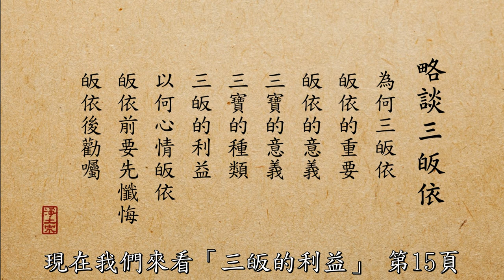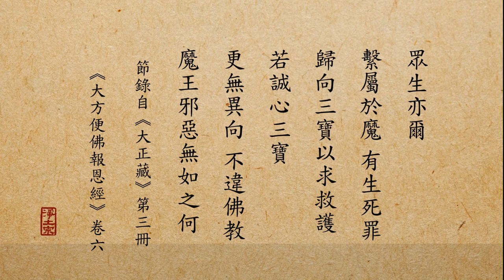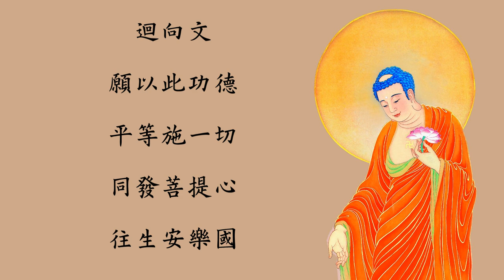慧淨法師－略談三皈依(新山)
2016年3月慧淨法師至馬來西亞新山淨土宗弘願念佛會舉辦皈依典禮，並為皈依者講解「略談三皈依」。